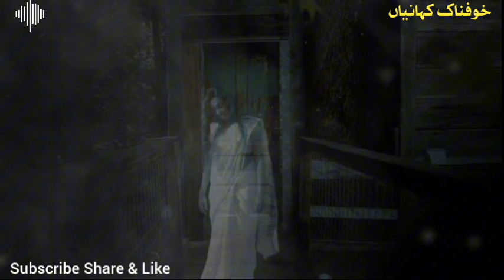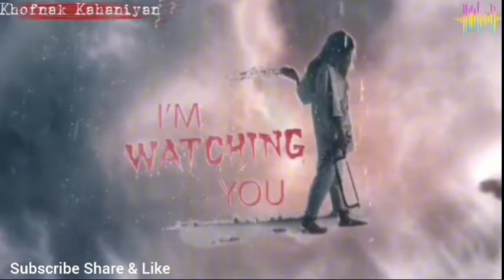Khofnak Safar |Horror Night Story | Jin Story |Khofnak Kahaniyan |Hindi Urdu Stories